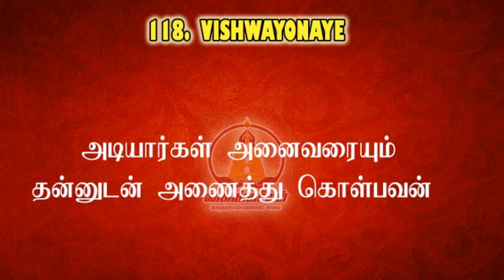Vishnu sahasranamam 118 | Nankandanallathu